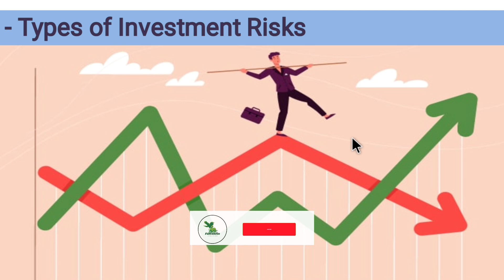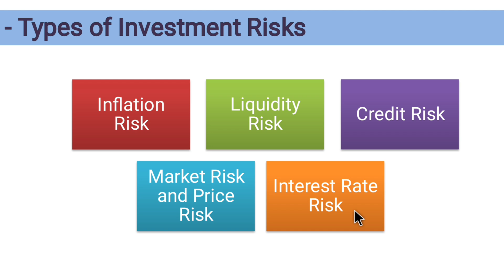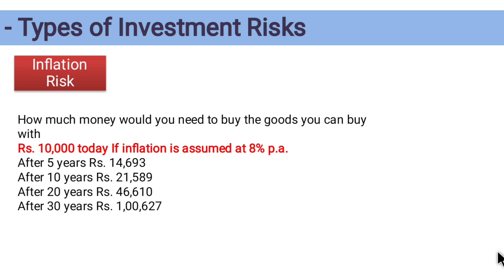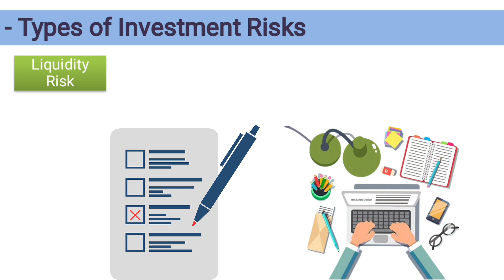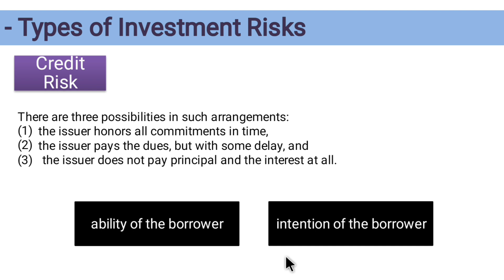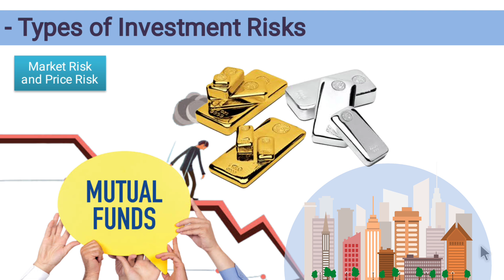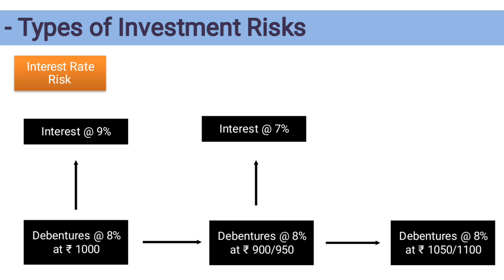5 Types of Risk while doing Investment - How to Analysis - Falcon Finance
5 Types of Risk while doing Investment - How to Analysis -  Falcon Finance

Open Demat ac and get free ETF..!!!

If you have any query regarding Share market / Mutual Fund / Health Insurance / Life Insurance comment section is always open also you can mark a mail to